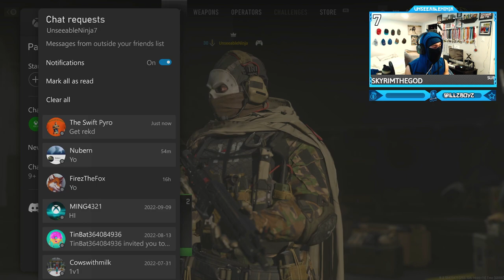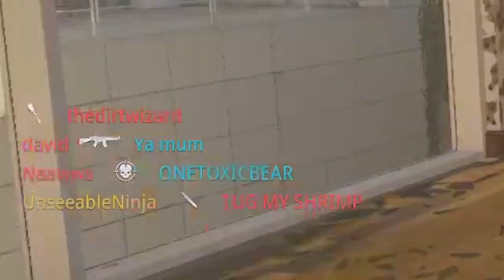Players are Reverse Boosting so they don't play against me 😈 (Modern Warfare 2 Funny Rage Reactions)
Call of Duty: Modern Warfare 2 Players are Reverse Boosting so they don't play against me 😈 (Funny Rage Reactions, Trash Talk, Throwing Knife Only Gameplay) - Skill Base Matmaking
Theirs already people Reverse Boosting in Modern Warfare 2 Beta! Reverse boosting is when a player tries to tank their own stats in an attempt to decrease the overall skill level of their teammates and opponents. The act of reverse boosting is most commonly seen when a player runs ahead and dies while not even appearing like they're trying to secure a kill or objective.
Timestamps ⏱
0:00 - He was so Confused
0:14 - Intro
0:30 - Funny Rage Reactions
1:20 - Xbox Messages
2:25 - Throwing Knives
3:54 - Hot Mics
9:48 - SBMM Reverse Boosting Nerd
10:32 - Funny Throwing Knife Rage Reactions
14:52 - Outro